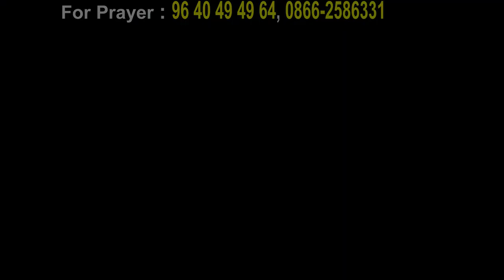sudeer kumar garu ||12-01-2019|| అంశం: ప్రార్ధన ఎలా చేయాలి...?